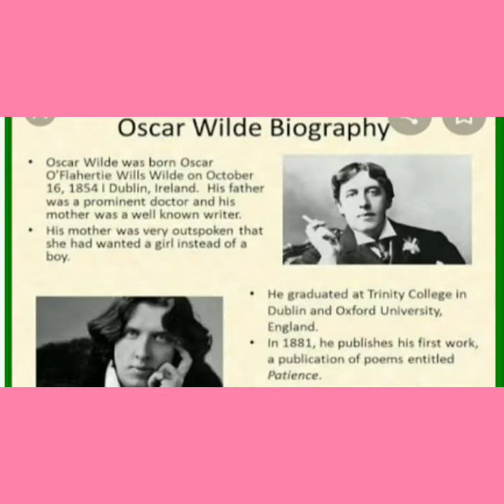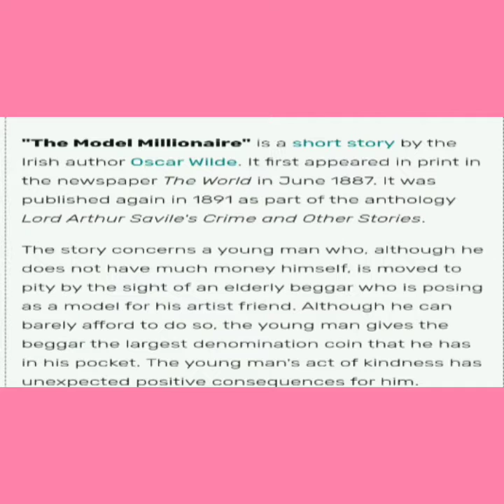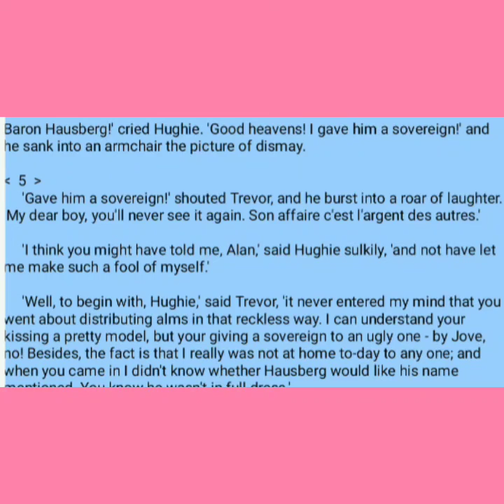Short stories of yesterday and today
The model millionair